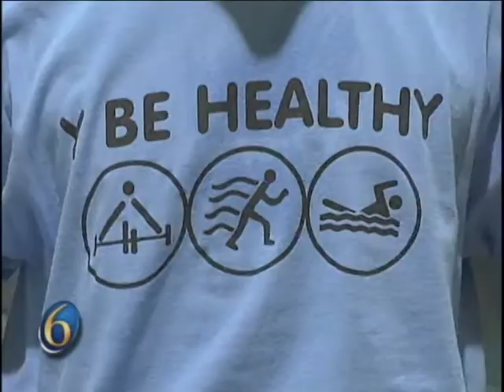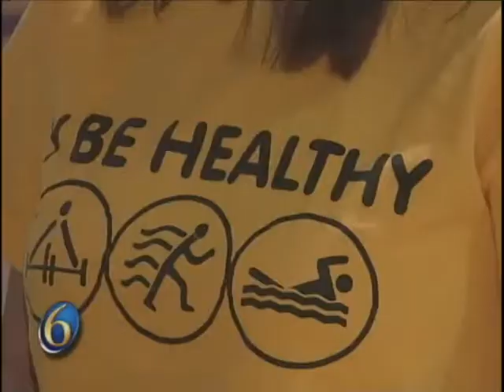"Y" Be Healthy with Evan Pinsonnault at the YMCA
WLNS TV-6 Morning Anchor Evan Pinsonnault takes you to the Westside YMCA in Lansing for a special Tell Me Something Good report with some very inspirational athletes.